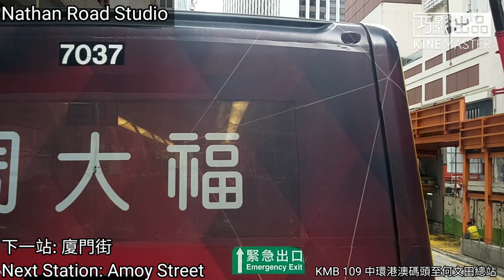KMB/NWFB 109 中環(港澳碼頭)→何文田總站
過海巴士路線109，由新巴及九巴聯營，來往何文田及中環（港澳碼頭），途經九龍區愛民邨及港鐵何文田站，以及港島區灣仔（皇后大道東）、金鐘、中環及上環，取道海底隧道往返港九。

From Fandom 香港巴士大典